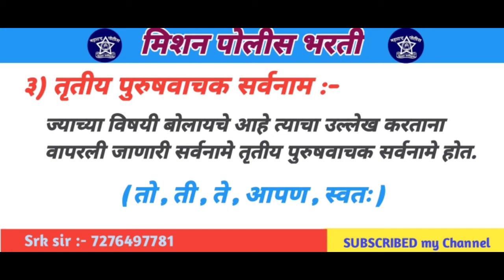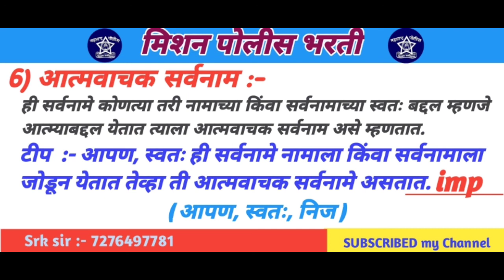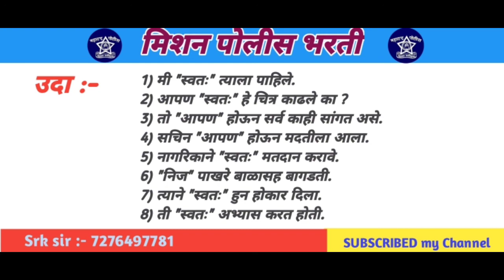mpscTricks सर्वनाम । शब्दाची दुसरी जात ।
मराठी व्याकरण पोलीस भरती, srpf, army, psi, वित्तविभाग परीक्षा, आरोग्य सेवक, तलाठी परीक्षा, जिल्हा परिषद, लिपिक, गुप्तचर विभाग, विस्तार अधिकारी, वनविभाग, शिपाई, rpf, अन्नपुरवठा निरीक्षक परीक्षा, कृषी सेवक, ग्रामसेवक परीक्षा, ASO परीक्षा, स्कॉलरशिप परीक्षा इतर सर्व सरळसेवा परिक्षेसाठी उपयुक्त.

पोलीस भरती
PSI, STI, ASO

इतिहास
1857 चा उठाव
भारताचे व्हाईसरॉय
समाजसुधारक
राष्ट्रीय सभा
भारतीय स्वतंत्र लढा
ऑगस्ट घोषणा व वैयक्तिक सत्याग्रहाची चळवळ
1909 कायदा
1919 कायदा
1935 कायदा
हिंदुस्तान सोशलिस्ट रिपब्लिकन आर्मी
पंचायतराज :
ग्रामप्रशासन
समिती व शिफारसी
घटनादुरूस्ती
ग्रामसभा व ग्रामपंचायत
ग्रामसेवक
पंचायत समिती
जिल्हा परिषद
मुख्य कार्यकारी अधिकारी CEO
गटविकास अधिकारी BDO
नगरपरिषद / नगरपालिका
महानगरपालिका
ग्रामीण मुलकी व पोलिस प्रशासन
सामान्य विज्ञान :
विविध शास्त्रे व त्यांचे अभ्यास विषय
शास्त्रीय उपकरणे व त्यांचा वापर
शोध व त्याचे जनक
शास्त्रीय उपकरणे व त्यांचे कार्य
राज्यघटना :
भारताची राज्यघटना
राष्ट्रपती
लोकसभा
राज्यसभा
विधानसभा
विधानपरिषद
परिशिष्टे
मूलभूत कर्तव्ये
मूलभूत अधिकार
मार्गदर्शक तत्वे
राज्यपाल
मुख्यमंत्री
उपराष्ट्रपती
पंतप्रधान
संसद
सामान्य ज्ञान :
विकास योजना –
संपूर्ण विकास योजना
पुरस्कार –
महाराष्ट्रचे पुरस्कार
राष्ट्रीय पुरस्कार
शौर्य पुरस्कार
खेळासंबधी पुरस्कार
आंतरराष्ट्रीय पुरस्कार
क्रीडा –
खेळ व खेळाशी संबंधित चषक
प्रमुख देश व त्यांचे राष्ट्रीय खेळ
खेळ व खेळाडूंची संख्या
खेळाचे मैदान व ठिकाण
खेळसंबंधी चिन्हे व प्रतीके
महत्वाच्या स्पर्धा व ठिकाणे
आशियाई स्पर्धा
राष्ट्रकुल स्पर्धा
क्रिकेट स्पर्धा
मराठी :
समानार्थी शब्द
विरुद्धर्थी शब्द
अलंकारिक शब्द
लिंग
वचन
संधी
विशेषण
क्रियापद
काळ
प्रयोग
समास
वाक्प्रचार
म्हणी
गणित :
संख्या व संख्याचे प्रकार
बेरीज, वजाबाकी, गुणाकार, भागाकर
कसोट्या
पूर्णाक व त्याचे प्रकार
अपूर्णांक व त्याचे प्रकार
म.सा.वी आणि ल.सा.वी.
वर्ग व वर्गमूळ
घन व घनमूळ
शेकडेवारी
भागीदारी
गुणोत्तर व प्रमाण
सरासरी
काळ, काम, वेग
दशमान पद्धती
नफा-तोटा
सरळव्याज व चक्रवाढ व्याज
घड्याळावर आधारित प्रश्न
घातांक व त्याचे नियम

बुद्धिमत्ता चाचणी :

संख्या मालिका
अक्षर मालिका
व्हेन आकृत्यावर आधारित प्रश्न
सांकेतिक भाषा
सांकेतिक लिपि
दिशावर आधारित प्रश्न
नाते संबध
घड्याळावर आधारित प्रश्न
तर्कावर आधारित प्रश्न